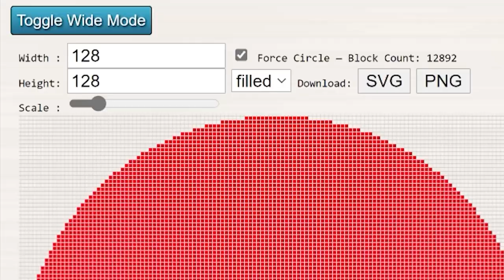Minecraft 1.17.1 ตอนที่ 35 ผู้ตักบาตรด้วยหัว Wither Skeleton–มายคราฟเอาชีวิตรอด | Mew world 3 Server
อยากได้หัว Wither Skeleton กันใช่ไหม? หมิวจัดให้ พาเพื่อนมาหาฆ่า Wither Skeleton พร้อมๆกับใช้เเรงงานไปด้วยเลย หมิวจะสร้างปรับพื้นที่ปราสาท Nether Fortress ให้มอนสเตอร์ทั้งหมดมาเกิดที่จุดเดียวกัน ด้วยการจำกัดพื้นที่การเกิดของมอนสเตอร์ในระยะ 128 x 128 ปู Slab ในพื้นที่ทั้งหมด ยกเว้นลานไฟท์ของเรา